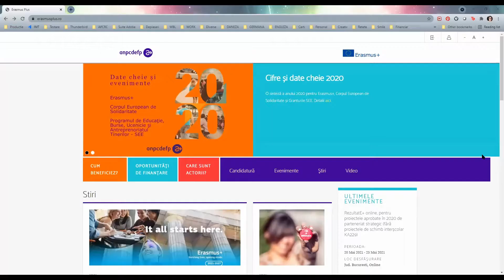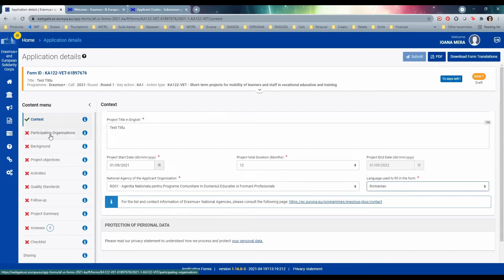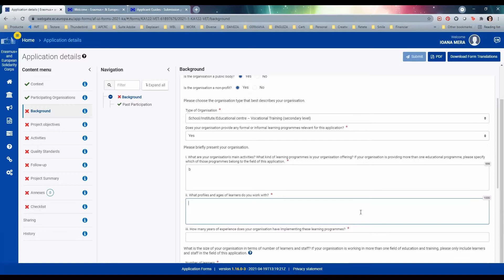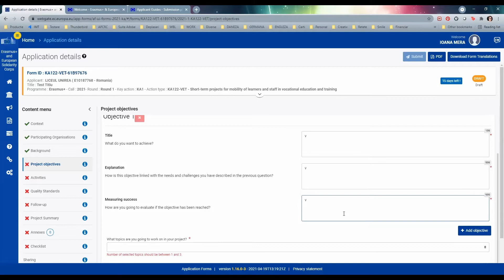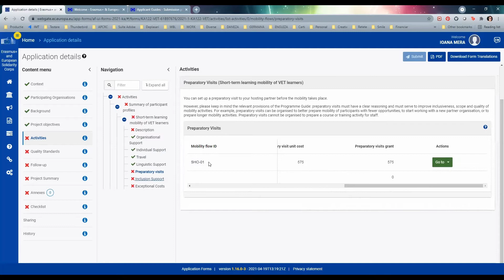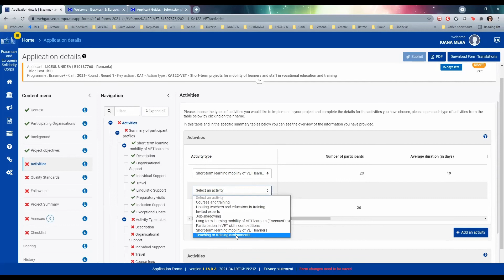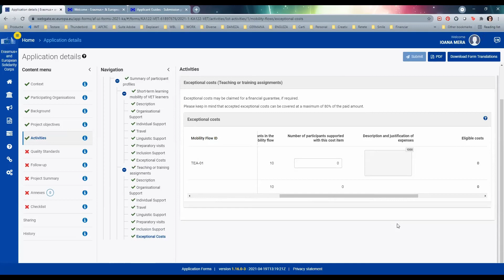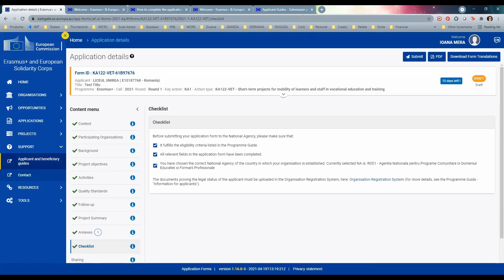Tutorial proiecte de mobilitate de scurtă durată - formare profesională VET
IMPORTANT:
1. DOAR pentru candidaţii care NU sunt instituţii publice (conform legislaţiei din România) şi solicită un grant mai mare de 60.000 Euro: este obligatoriu să deţină un certificat de atestare fiscală (eliberat de ANAF), valabil la momentul depunerii candidaturii, din care să rezulte faptul că instituţia NU figurează cu obligaţii fiscale şi alte obligaţii bugetare restante, care va fi încărcat în anexe, secțiunea upload, la momentul trimiterii candidaturii.
2. Consultați aici Ghidul pentru scrierea unui proiect de succes Proiecte de mobilitate de scurtă durată în domeniul formare profesională sau vocațională VET